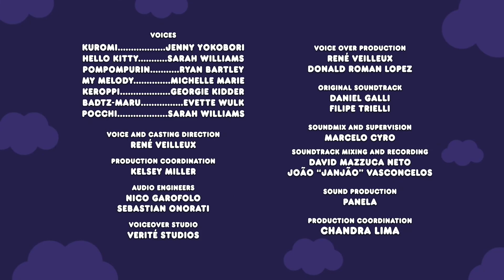hello kitty and friends supercute adventures helloween hindi voice over